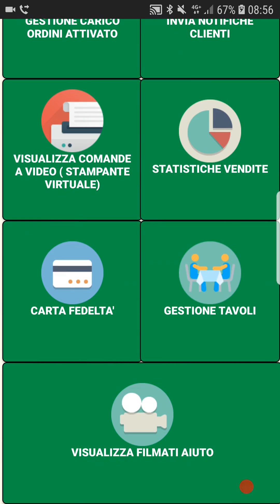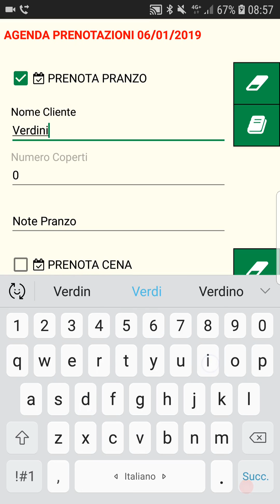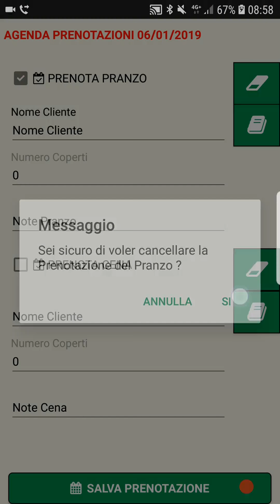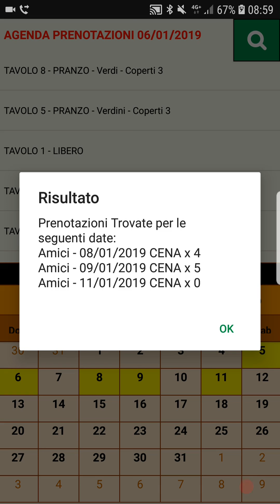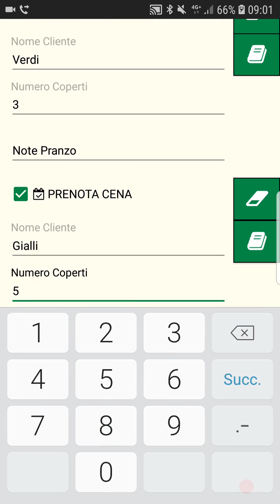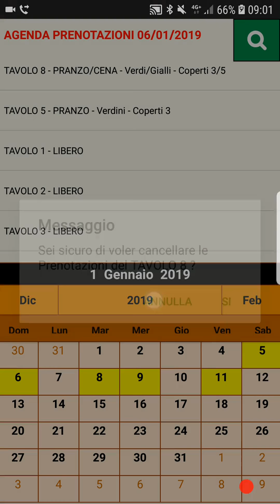Ristorante Gestione Tavoli e Agenda Prenotazioni RISTO EAT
In questo filmato vedremo come visualizzare la situazione dei Tavoli nel nostro locale e come utilizzare l'Agenda Prenotazioni. Per maggiori informazioni